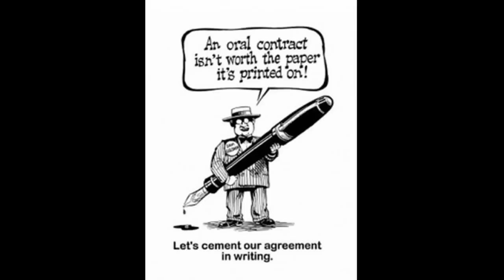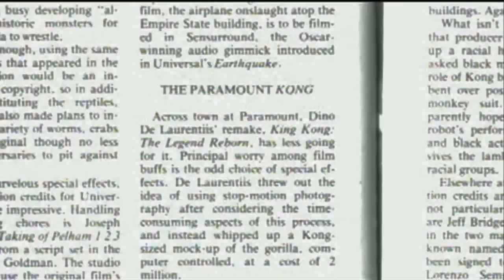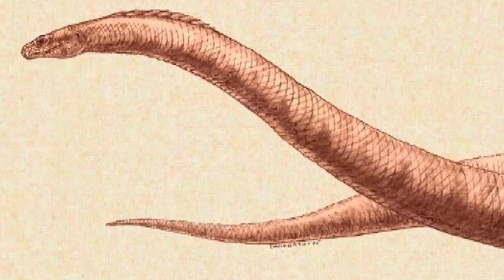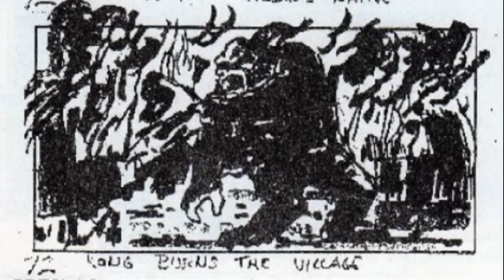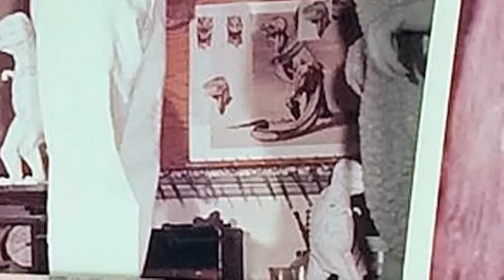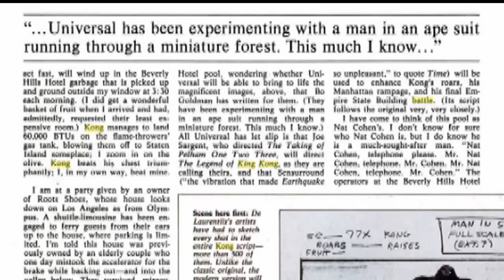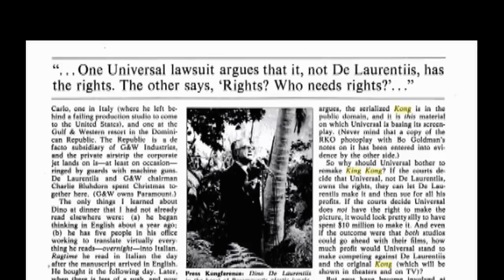38. The Legend Of King Kong (1975) KING KONG REVIEWS - UNIVERSAL VS PARAMOUNT!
The Universal remake that competed with Paramount for a remake in the 1970s, lets check out what went into the cancelled production of The Legend Of King Kong.

Stop Motion King Kong Footage created by Eric Kessler.

Footage from "The Legend Of King Kong" (1975) is owned by Universal Pictures.

"King Kong" names, characters and rights are all owned by RKO Pictures, Paramount Pictures, Studio Canal, Universal Pictures, Warner Brothers Pictures, Legendary Pictures, Turner Entertainment and the Merian C. Cooper Estate.

Michael Tanzer, Jeff Chapman, Celeste Heron & Mason McCleary